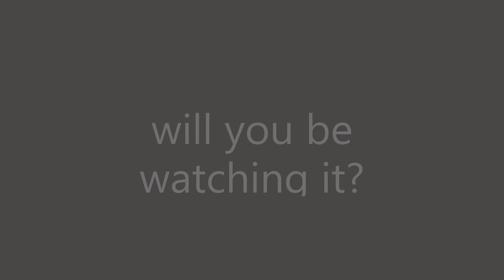The new romcom 'Mae Krua Kon Mai' (New cook) series review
Mae Krua Kon Mai is a lakorn currently airing in channel 3. the link for the 1st episode is given below.